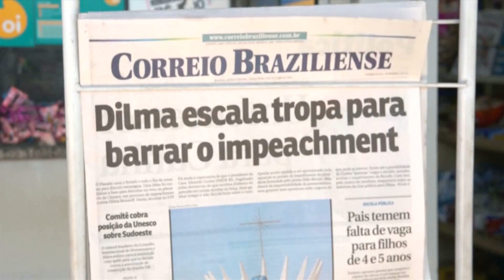The Heat- Brazil’s Economic and Political Crisis Pt1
Brazilian President Dilma Rousseff stands up against calls for her impeachment, as she works to bring her country out of its deepest recession in 25 years. CCTV America’s Lucrecia Franco reports from Rio de Janeiro.